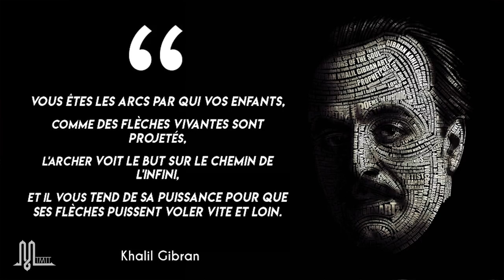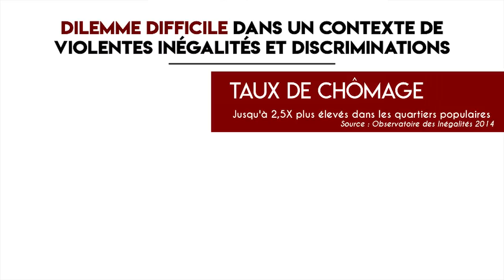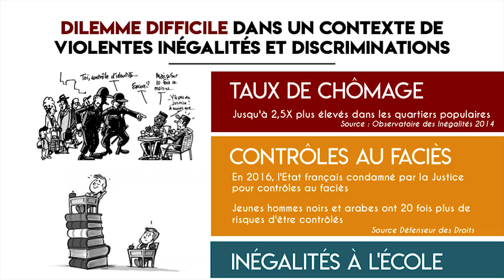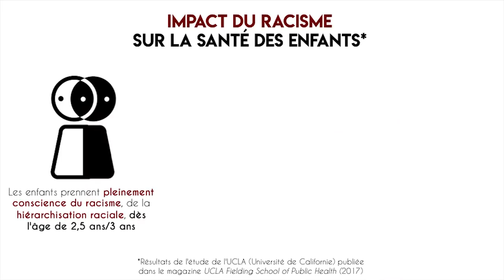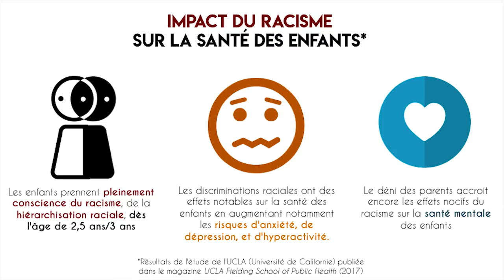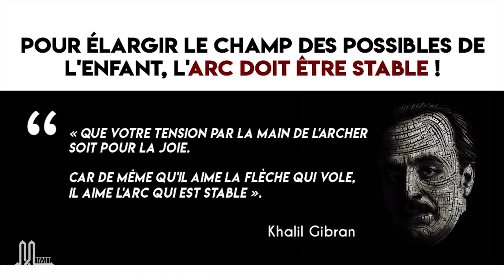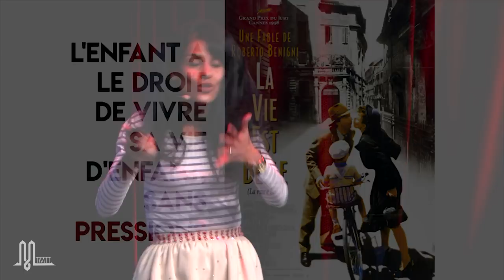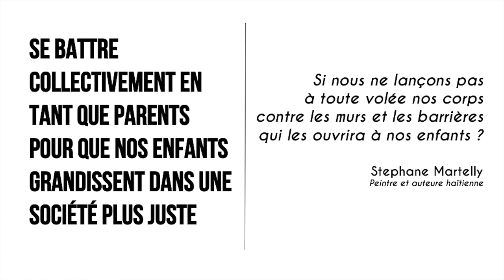Parents : Les Clefs du Possible | Fatima Ouassak | ℳ-TΛLKS BnF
ℳ-TΛLKS BnF

Fatima Ouassak…

… se bat pour nos enfants. Politologue, diplômée de Sciences Po, elle est aujourd'hui formatrice et consultante en politiques publiques. Elle mène des rapports d’étude, des diagnostics et des évaluations sur différents dispositifs relatifs notamment au système éducatif, à la politique de la ville, à la lutte contre les discriminations et à la démocratie participative.

Elle fonde en 2016 le Front de Mères, premier syndicat de parents qui lutte notamment contre les discriminations et les inégalités scolaires.

Elle est par ailleurs fondatrice et coordinatrice du Réseau Classe/Genre/Race, est l’auteure du livre « Discriminations Classe/Genre/Race, repères pour comprendre et agir », paru en 2015, et est conférencière sur les enjeux politiques de l’intersectionnalité.

ℳ-TΛLK passionnant et plein d'amour sur la thématique centrale de l'éducation… À voir et à partager !

☛ Sous-titres FR et EN disponibles. À voir en HD.